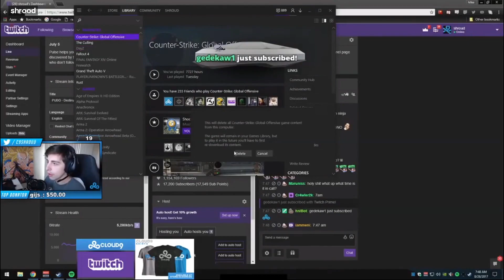PUBG TOP PICKS Twitch Clips of Week 34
Credits:
- Clipped By forsenreactions
- Clipped By tazJr
- Clipped By Dado_Hajduk
- Clipped By Panstarr
The current state. - Clipped By Sereeenity_
- Clipped By badboyy2k
- Clipped By Panstarr
- Clipped By DRINAT1K

Chapters
00:00 Forsen gets killed by the Ultimate Streamsniper
00:55 BLATANT ESP btw KEKW
01:55 Drive-by K9 headshot on parachuting guy
02:38 Ad - Loot That Merch!
02:49 .
03:32 TEHE
04:10 The current state.
04:30 Settings 10/8/2024
05:09 STUNTIN
05:47 XD